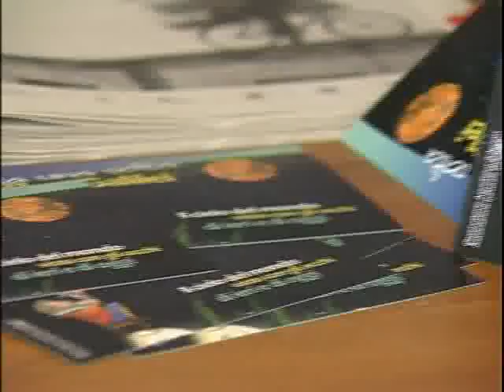C'era una volta Galileo Galilei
Quattrocento anni fa Galileo Galilei orientava il suo telescopio verso la Luna, scoprendo un luogo non poi così diverso dal pianeta sul quale viviamo. Una scoperta che ha costretto i contemporanei del grande scienziato e tutti noi che siamo venuti dopo, a cambiare punto di vista rispetto al nostro pianeta in generale e all'essere umano in particolare, fino ad allora considerati al centro dell'Universo. La mostra accompagna i bambini della scuola elementare alla scoperta della Luna e della figura di Galileo attraverso una formula tutta speciale: un planetario, una conferenza spettacolo e un laboratorio interattivo.